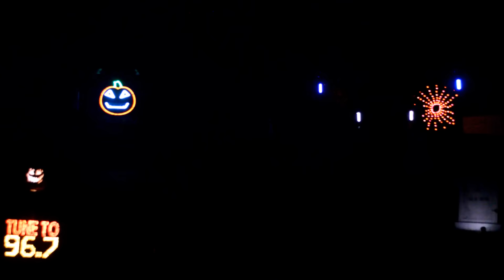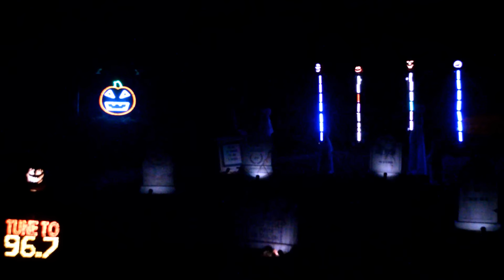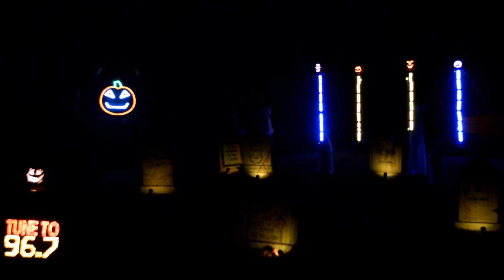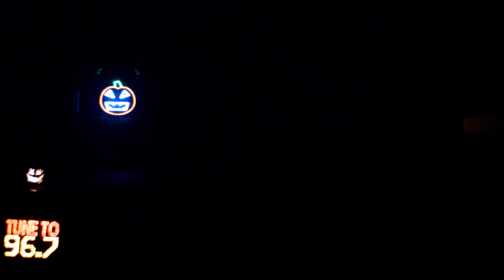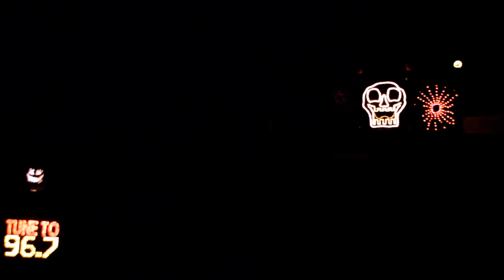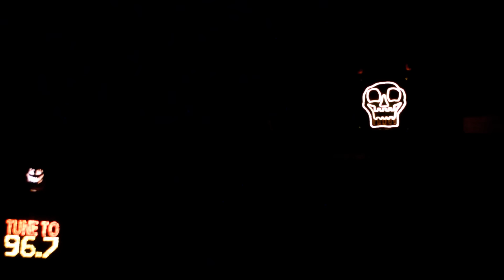thriller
Halloween Light Show on Clearview Ave.  I've been meaning to add this song for a couple of years now...Here's my version of "Thriller"